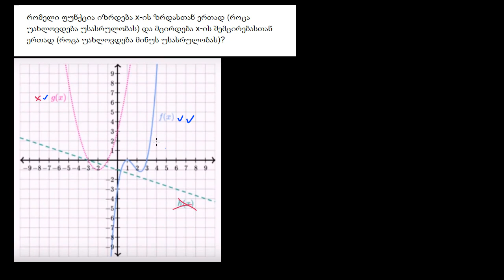ფუნქციცებისა და მათი გრაფიკების ქცევა უსასრულობაში